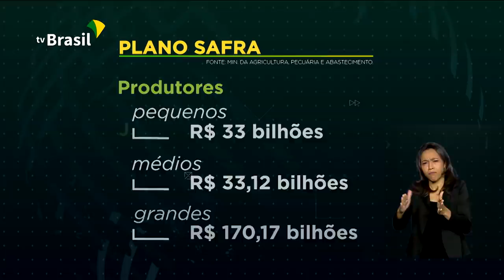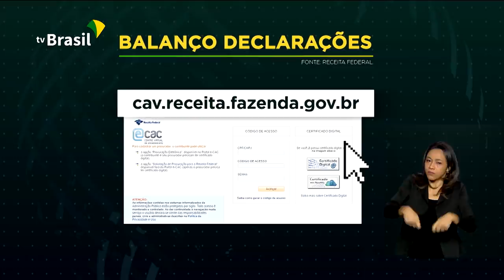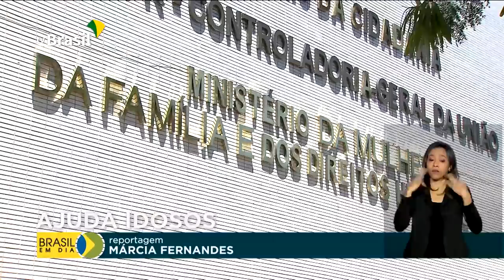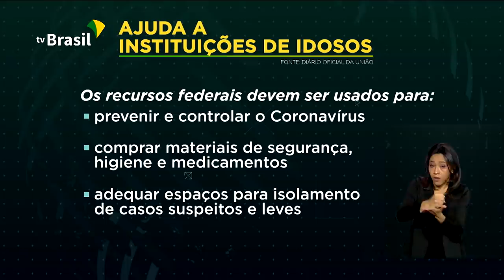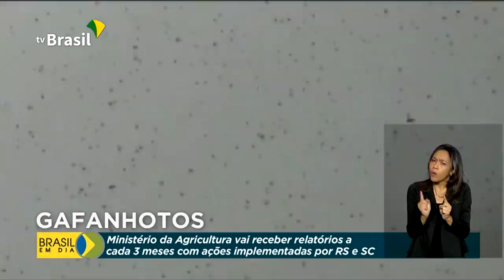Brasil em Dia - 01 de julho de 2020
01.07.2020 – Governo Federal prorroga por dois meses o AuxílioEmergencial. Veja também! Quase 7 milhões de pessoas recebem hoje mais uma parcela do benefício.